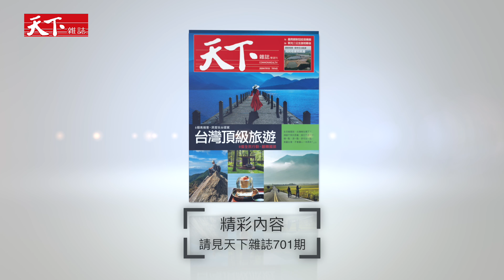【封面故事搶先看】6個高端客，台灣頂級旅遊深度提案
為什麼許多人一年願意花幾十萬在國外旅行，卻不在台灣？

全台40萬中高端消費者一年出國旅費高達8000億，當疫情鎖住國門，國旅如何乘勢升級，不被低價搶客、一窩蜂打卡「玩壞」？

天下雜誌video製作 製作人／李洛梅 採訪／王一芝、吳雨潔、楊孟軒 企劃／呂冠璇 視覺統籌／何綺